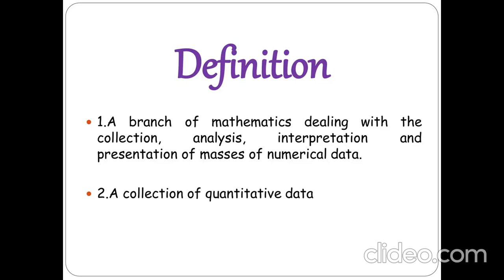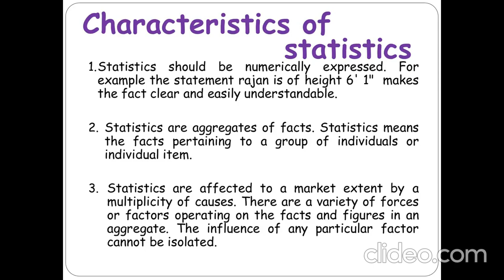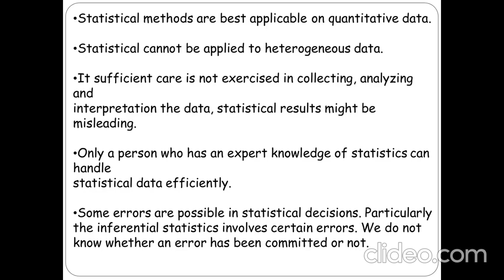Scope of Statistics in Government sector .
You can download PDF through link given below